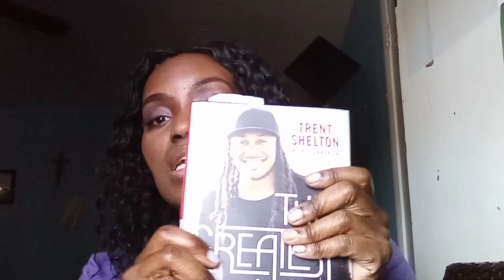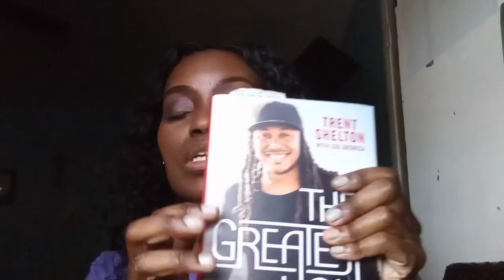Fall Days: Fall is finally approaching, cozy days at home after work, working mom, more.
In today's video is a few days in my life while relaxing at home after work. I'm a home body and love relaxing on my days off and even when I come home from a long work day. Fall is finally approaching in Memphis and it's starting to cool off.